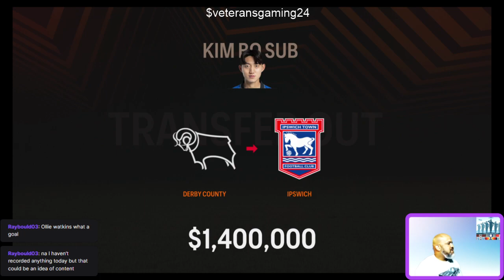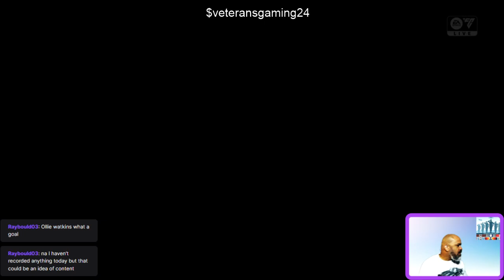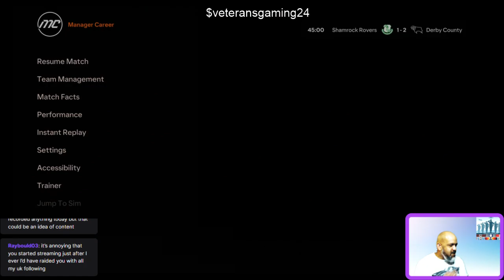VGP S2 Ep. 8 FINALLY.....A Clean Sheet!!!!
FC24 Career Mode/Derby County FC
Matchday 18 vs Stoke City
Matchday 19 vs Bristol City
UEL Group Stage Match 5 vs Shamrock Rovers -- Watch live